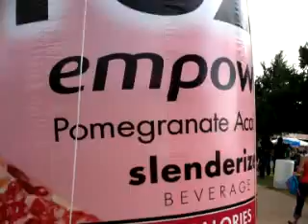fiestadallas live at 02:25pm PST on 05/22/2010 in Addison, T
Recorded on my iPhone in in Addison, Texas, United States - Captured Live on Ustream with the Ustream Mobile App